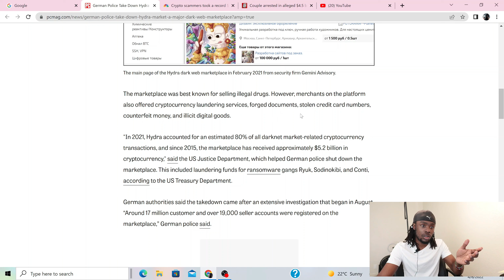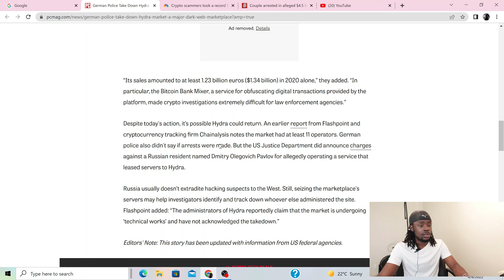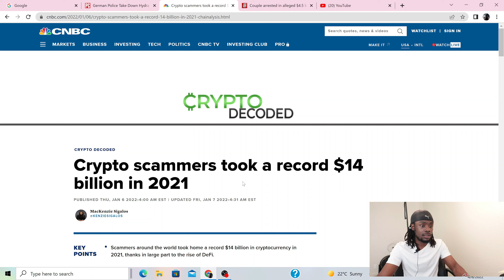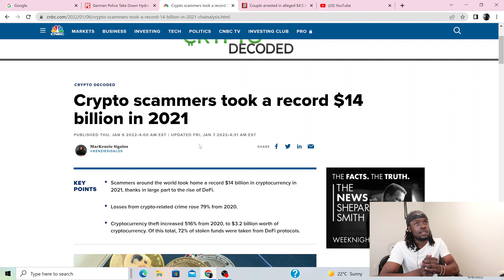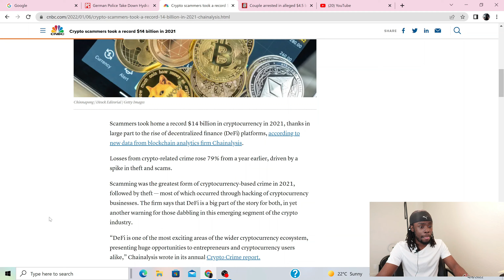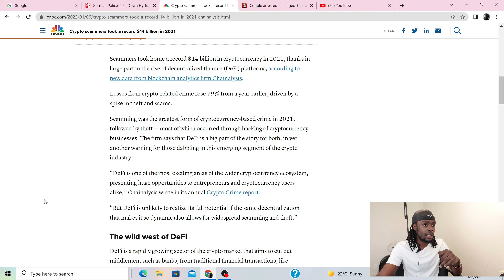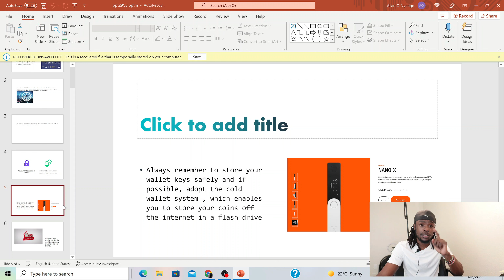BITCOIN SCAM IS BECOMING A PANDEMIC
BITCOIN SCAM AND THE BEST WAY TO GO ABOUT IT